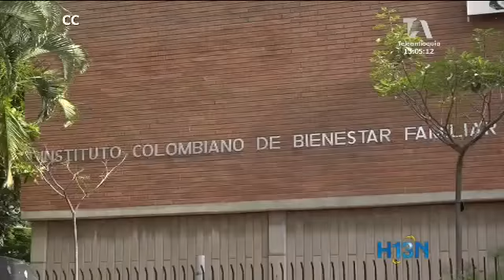Trabajadores del ICBF- Antioquia se unen al paro indefinido que declaró la sede nacional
Los trabajadores del Instituto Colombiano de Bienestar Familiar, seccional Antioquia, se unieron al paro indefinido que decretó la sede nacional. Exigen estabilidad laboral y aumento de salarios, aseguran que desde hace más de 10 años no les suben los sueldos. Son más de 530 empleados los que se han acogido al paro en Antioquia, provocando un cese de actividades en todas las sedes municipales del Icbf.

Al paro indefinido se sumaron trabajadores de planta y algunos contratistas, inconformes con supuestos incumplimientos. Denuncian que en mayo de 2015 se firmó un acuerdo donde se les prometió el aumento de 2 grados en la escala salarial y mejores condiciones laborales para los contratistas, pero según dicen, al día de hoy todo se quedó en el papel.

El paro lo adelantan de manera pacífica, incluso ambientando las largas horas de estadía frente a la sede del Icbf. Según el sindicato, paros como este se lleva a cabo en diferentes regiones del país como Bolívar, Boyacá, Cesar, Risaralda y Caldas, calculan que 8.000 trabajadores cesaron sus actividades.